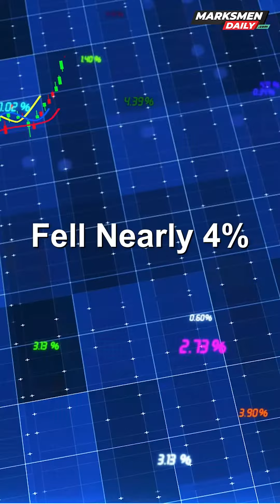Adani Ports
The dust around Hindenburg’s sensational claims earlier this year has barely settled, and the hits just keep on coming. Deloitte recently stepped down as auditor of Adani Ports sparking a fresh row and response from the logistics major.

To know more about Deloitte’s concerns, how this might impact the organisation, and how it responded, watch this short video.